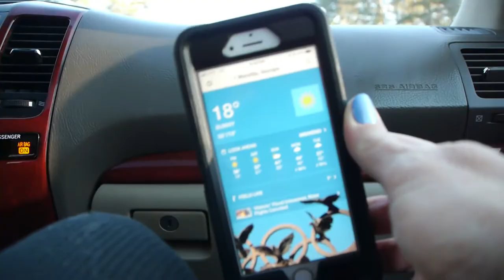POND HOCKEY IN ATLANTA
Ice Pond Hockey In Georgia